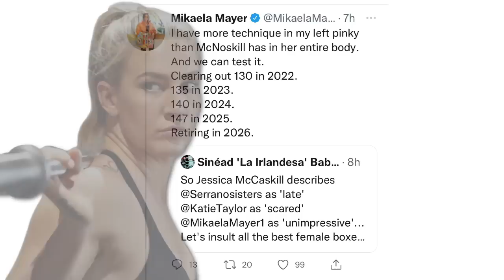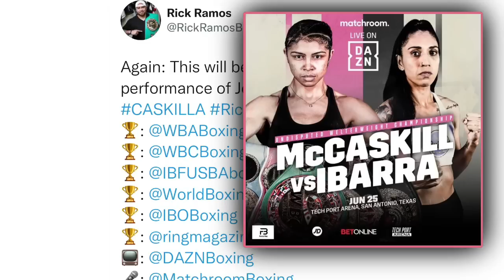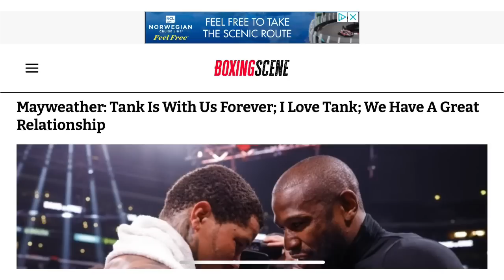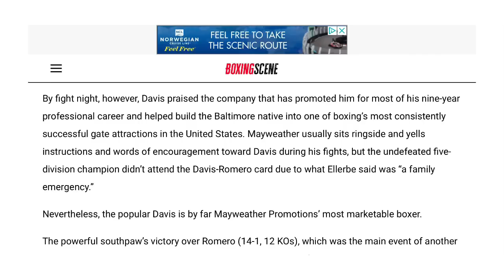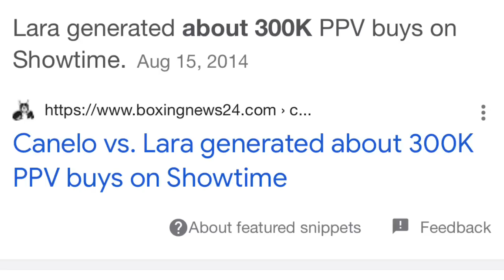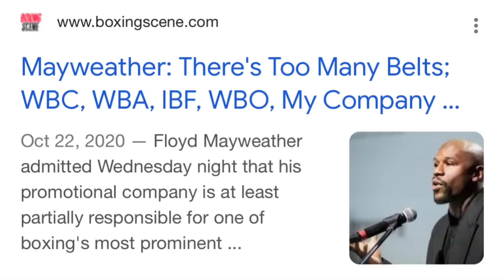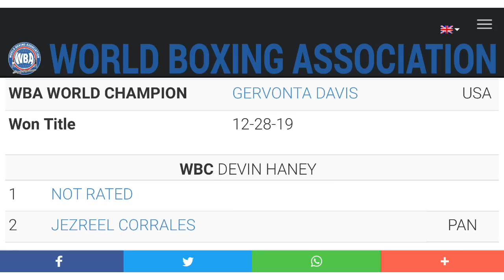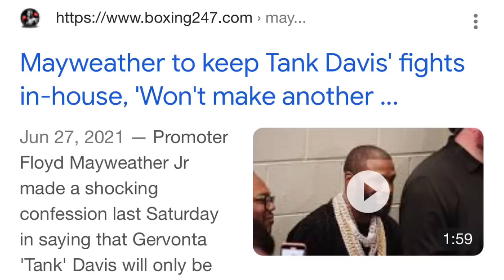THE RELAY: McCaskill choice words, Mayweather on Gervonta Davis future, Too many belts in boxing